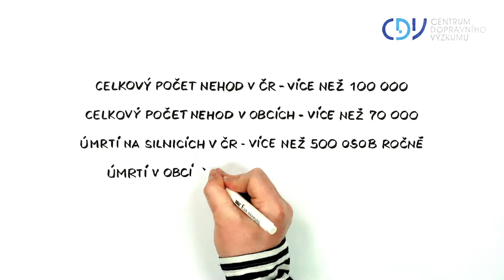CDV - strategie bezpečnosti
Scénář a produkce: Šárka Doležalová
Ilustrátor: Tomáš Kučerovský
Voiceover: Tomáš Žilinský
Postprodukce: Iveta Stehlíková